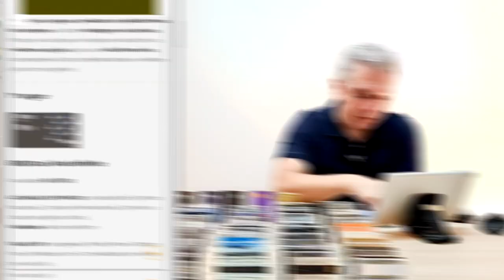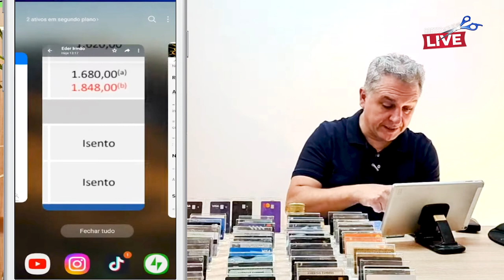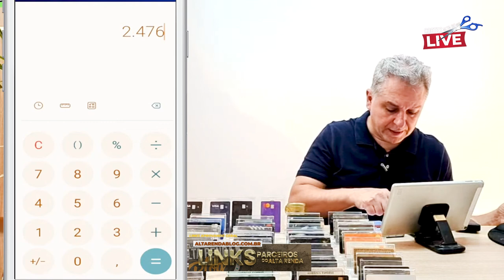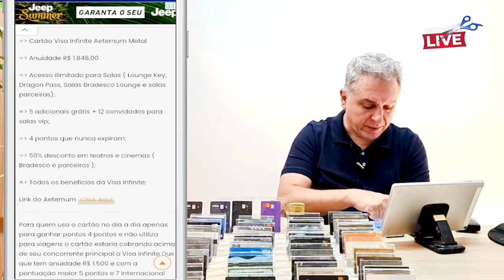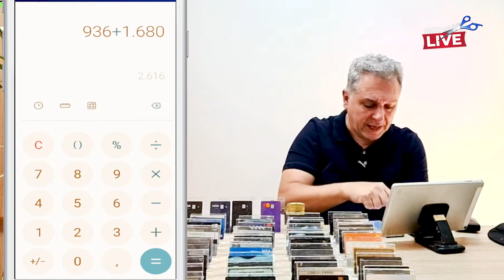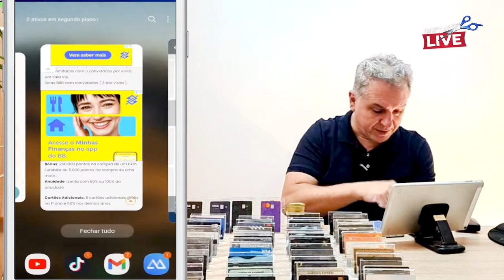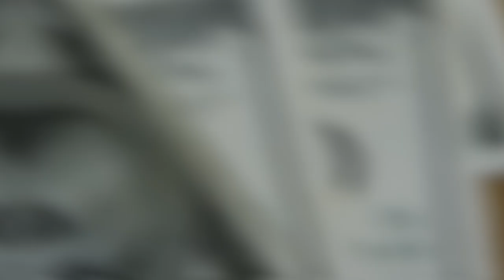💳BRADESCO VISA ÆTERNUM AUMENTOU A ANUIDADE DO DO CARTÃO,SERÁ QUE VALE A PENA ESTE CARTÃO AGORA